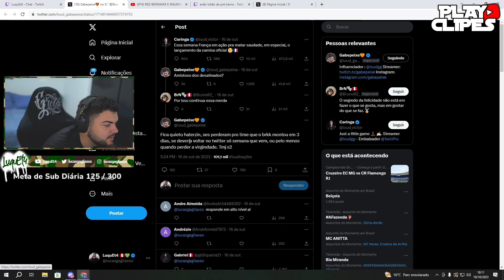LUQUET4 FARPOU O GABE APÓS O TWITTER QUE ELE FEZ!! 🔥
RECEBER MAIS VIDEOS COMO ESSE🔔

                    🚫⚠️AVISO IMPORTANTE⚠️🚫

 Caso esse (VIDEO) tem algo que o autor ou autora não
 gostou, entre em contato com a (GENTE) que iremos
 retira